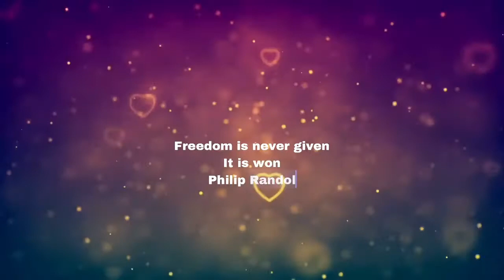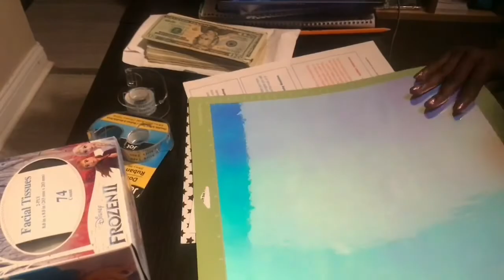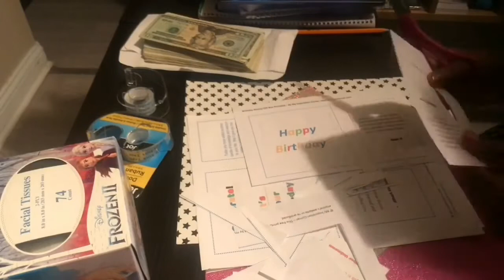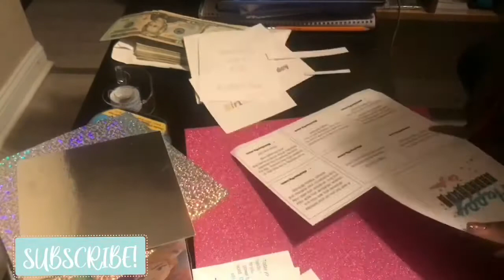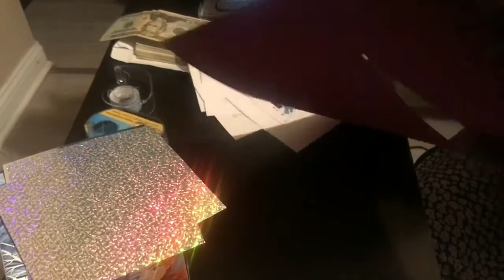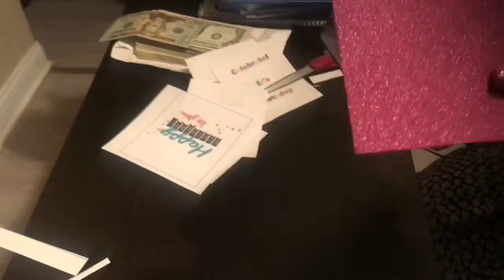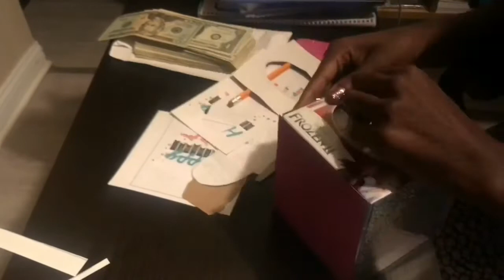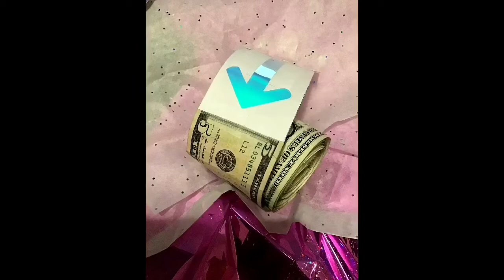MONEY ROLL TISSUE BOX | SURPRISE GIFT ❤️🎁💖🎈🧜🏾‍♀️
Hello YouTubers,

My daughter wanted a money box for her birthday she seen it on Tik Tok . After doing some research I found one on Pinterest that had a free printable. I was going to use it as a guide but my box was too big and I wanted to create the box with the vision I had in my head so I used some things I already had. Most of these items you can find a dollar tree. Watch my attempt at creating the money roll tissue box. The link to the printable will be also be below. The reaction video along with another money gift idea video is also down below. I hope you guys enjoy the video!

Tissue Box

Tissue Paper

Regular Clear Tape

Glitter sticker paper